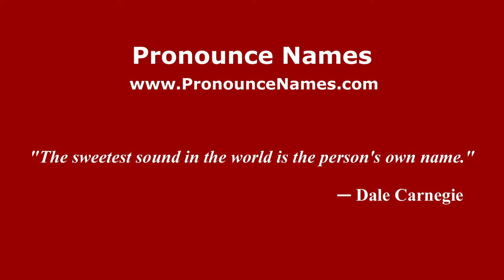How to pronounce Nahuel Lobo (Spanish/Argentina) - PronounceNames.com